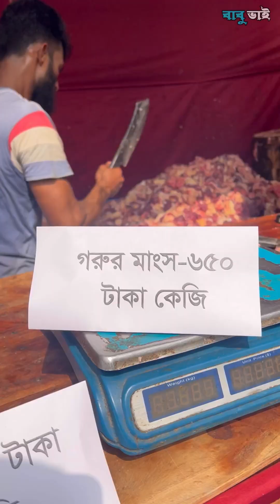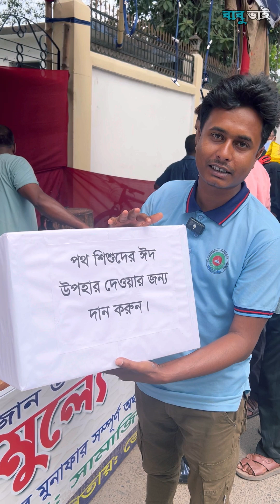যশোর ডিবি পুলিশের দারুণ উদ্যোগ। কম দামে গরু'র মাংস বিক্রি করছে যশোর ডিবি পুলিশ।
এটি একটি সম্পুর্ন ইন্টারটেইনমেন্ট চ্যানেল, আপনারা সর্বক্ষণিক আমাদের সাথে থাকলে আমাদের ভিডিও দেখলে আনন্দ পাবেন, তাই আমাদের সবাই সাপোর্ট করবেন।